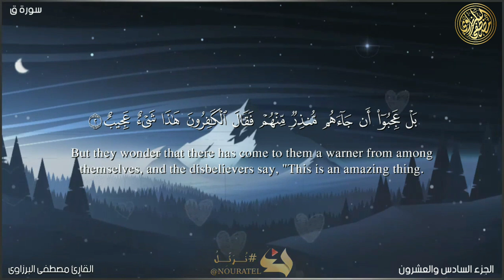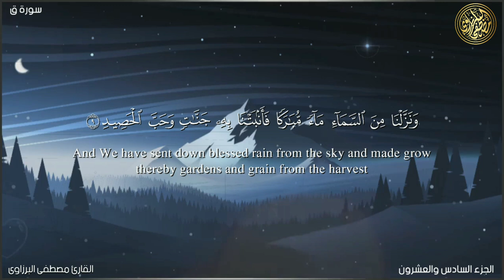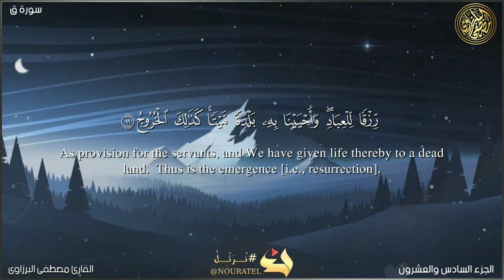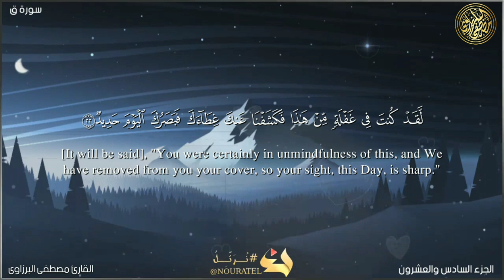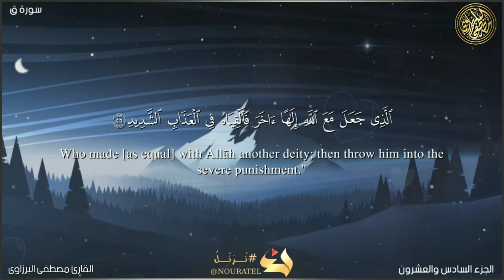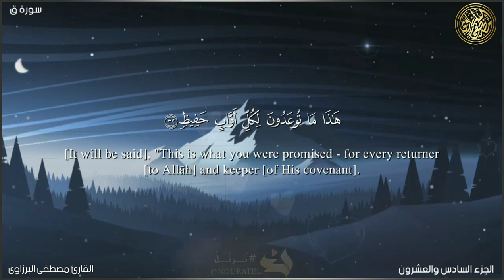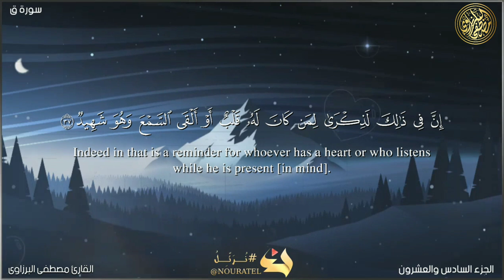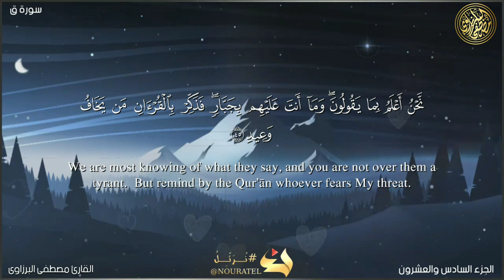سورة ق كامله ومكتوبة || قرآن كريم بصوت جميل جداً || تلاوة خاشعة جدا - مصطفى البرزاوى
سورة ق كامله مكتوبة بصوت جميل جدا تلاوة خاشعة مبكية بأداء تخشع له القلوب القارئ مصطفى البرزاوى القرآن الكريم

القرآن الكريم
قران كريم بصوت جميل جدا
تلاوة تريح القلب والعقل